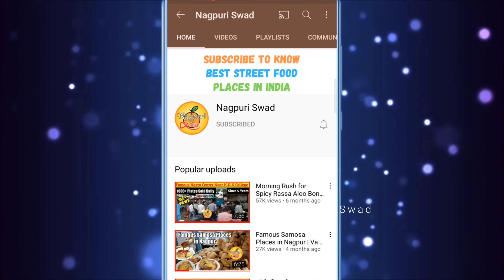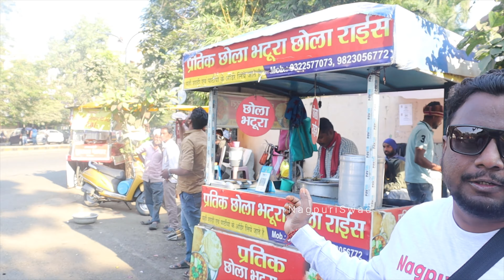Best Cheapest Chola Bhature in Nagpur | Ravi Nagar Street Food | Indian Street Food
In This Video We Have Shown You The Most Popular Famous & Cheapest Chola Bhatura center in Ravi Nagar Square Nagpur. Here they served cheapest chola bhatura. The food taste is very nice. Must try thing in Nagpur.

🔴 Shop Name: Pratik Chola Bhatura
🔴 Address: Near Agrasen Hostel, Ravi Nagar, Nagpur
🔴 Timings: 11am to 10pm
🔴 Price: 40/-

On this channel you will get videos on various Street foods of India, specially Street foods of Nagpur, Maharashtra.